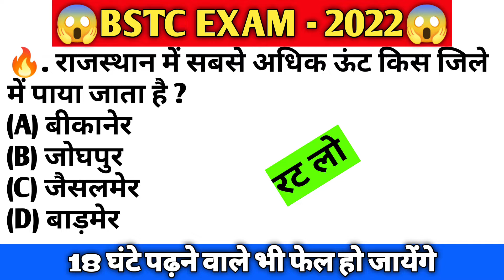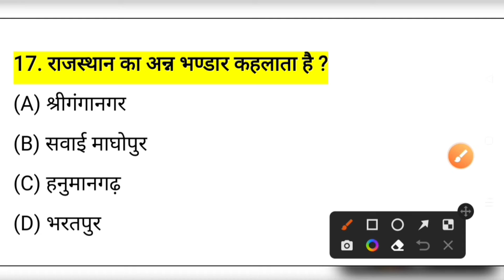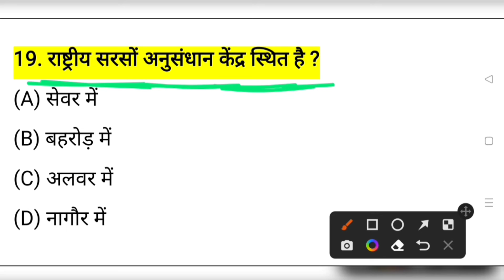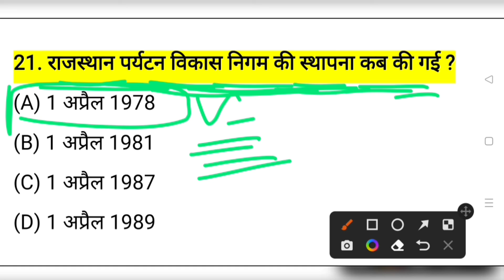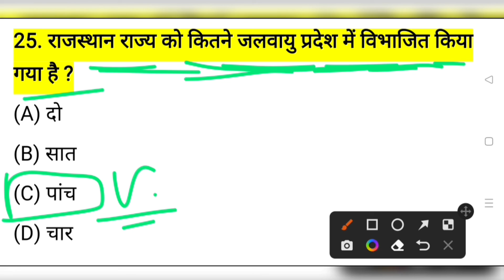BSTC exam gk questions || राजस्थान GK ! Previous important gk || RAJASTHAN GK Questions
: My CPU BSTC exam gk questions || राजस्थान GK ! Previous important gk || RAJASTHAN GK Questions

bstc 2022 rajasthan gk previous year question
ptet 2022 rajasthan gk previous year question

BSTC PTET Rajasthan Gk important question

rajasthan high court group D exam 2020

rajasthan constable

gram sevak

reet exam rajasthan gk

pre b.ed exam rajasthan gk

Pre bstc exam

pre bstc exam level 1 gk

Related Search👇👇
Rajasthan gk

rajasthan history
rajasthan geography
Ptet 2022 mdoel paper
Bstc online class 2022 || PTET Online class 2022 || bstc 2022 model paper || Bstc rajasthan gk 2022
Rajasthan gk ke most important question
Rajasthan gk top imp question
Police 2022 rajasthan gk
Rajasthan gk for all exam
Ptet online class 2022
Model paper for bstc
Pre Bstc important 2022
Pre Bstc model paper
Pre bstc rajasthan gk

Bstc last year paper solution
Bstc 2022 gk question
D.led 2022 rajasthan gk important question
Gk trick for Deled
Pre deled most question
Deled test series

Bstc 2022 live test series
Bstc 2022 test class
Bstc class by sk barala

Pre Bstc 2022 राजस्थान जीके महत्वपूर्ण प्रश्न

बीएसटीसी 2022 राजस्थान जीके ट्रिक
बीएसटीसी 2022 मॉडल पेपर
प्री बीएसटीसी की तैयारी कैसे करें
Pre bstc ki taiyari kese kare
Rajasthan bstc gk trick

Bstc 2022 current gk class
Bstc 2022 marathon class
Bstc 2022 most imp question class
Bstc 2022 top question
Bstc 2022 reasoning test
Bstc 2022 mansik yogyta model paper

PTET 2022 previous year question
Ptet 2022 last year question
Ptet 2022 soled paper
Ptet 2022 gk trick
Ptet 2022 most question
Ptet 2022 top questions
Ptet 2022 gk question
Ptet 2022 live test
Ptet 2022 gk test
Ptet 2022 old paper
Ptet 2022 previous paper
Ptet2022 gk gas paper
Ptet 2023 test series
Ptet2022 general awareness
Ptet2022 most question test